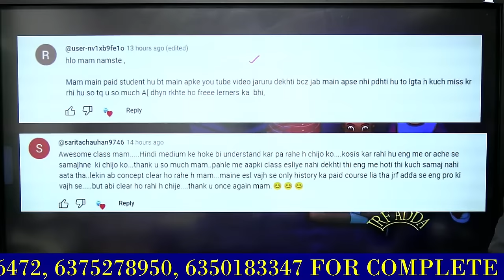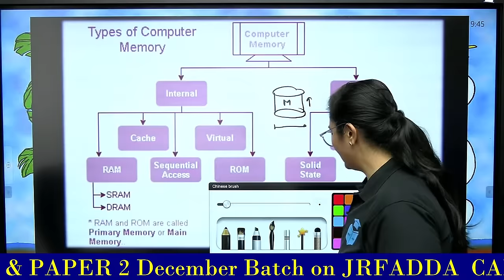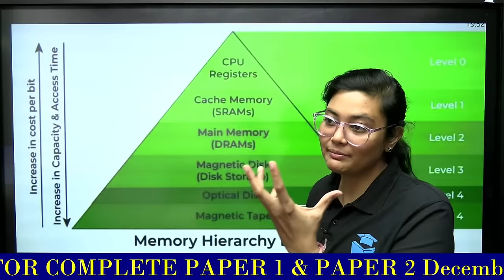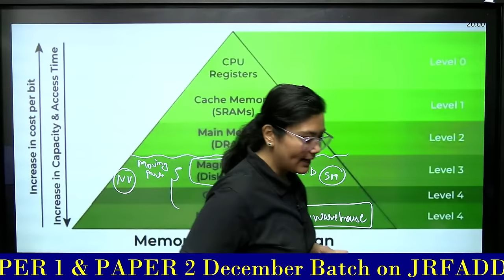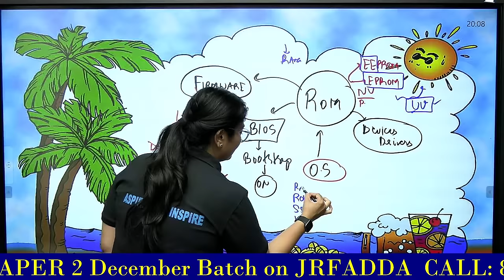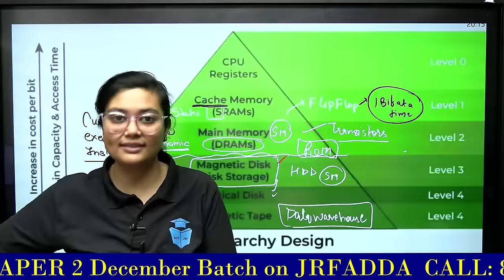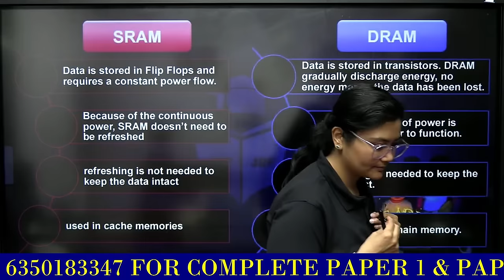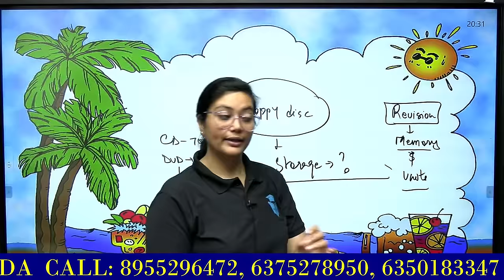UGC NET Paper 1 ICT || Paper 1 ICT 100% Sure Topic by Aditi Mam || JRFAdda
UGC NET Paper 1 Preparation || ICT UGC NET Dec 2023 || All Computer Memory by Aditi Mam | JRFAdda

⏰ Video Chapters ⏰
0:00- Introduction
2:45- Motivation of the day
4:02- Comment of the day
6:53- Types of Computer Memory in ICT
17:34- Memory hierarchy
21:22- Structure of magnetic disk
27:35- ROM Memory
36:54- Main Memory
44:35- Primary vs Secondary Memory
51:45- Secondary Memory
55:50- UGC NET PYQ on Computer Memory
57:47- Wrap up segment

🗓️ UGC NET JRF Dec 2023 Paper 1 Back-Bencher Batch Schedule (Effective from 16 October 2023):
08:00 AM - Research, ICT & Logical Reasoning by Aditi Mam (TWT)
09:00 AM - Mathematical Reasoning & DI by Ayushi Mam
11:00 AM - Teaching Aptitude, Communication & Indian Logic by Rachana Mam (TWF)
12:00 PM - Higher Education & People, Development, Environment by Shiv Sir (MF)